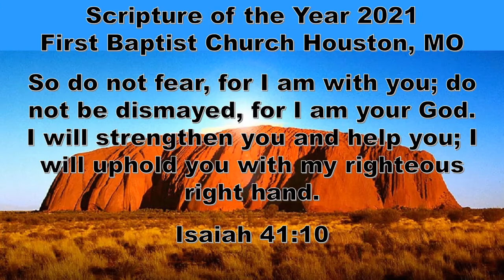Sunday February 21, 2021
Built Rock Solid
Matthew 7:24-27